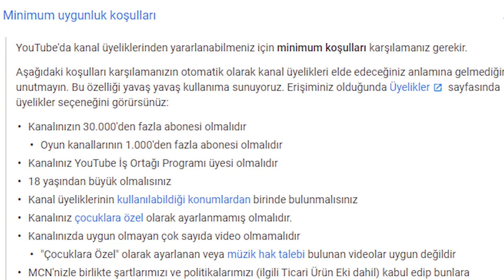OYUN KANALINDAN NASIL PARA KAZANILIR? - YOUTUBE PARA KAZANMA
Bu videomda oyun kanalı açarak youtube'dan nasıl çok para kazanabiliriz bunun hakkında detaylı bir video yaptım. Oyun oynayarak para kazan mak istiyorsanız videomuzu izleyebilirsiniz. İyi seyirler

00:00 Giriş
02:20 Yöntem 1
04:43 Yöntem 2
05:38 Yöntem 3
07:37 Yöntem 4